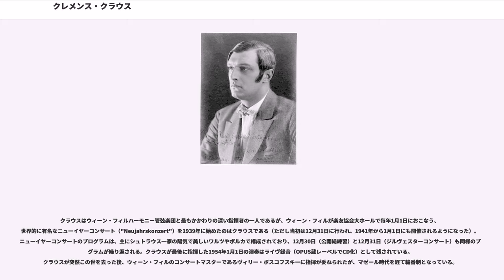クレメンス・クラウス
クレメンス・ハインリヒ・クラウス（Clemens Heinrich Krauss, 1893年3月31日 - 1954年5月16日）は、オーストリアの指揮者。

ウィーン宮廷歌劇場（後のウィーン国立歌劇場）のソロ・バレリーナで、当時まだ17歳にもならないクレメンティーネ・クラウスの私生児として、ウイーンで生まれたクラウスは、外交官だった祖父の下で育った。クラウスの容姿から父親はハプスブルク家の人物ではないかという噂が絶えず、バルタッツィ侯爵（ルドルフ皇太子と心中したマリー・ヴェッツェラの叔父で当時稀代のプレイボーイ）、ヨハン・ザルヴァトール大公、あるいは皇帝フランツ・ヨーゼフ1世などと言われている。

10歳でウィーン少年合唱団に入団し、その後ウィーン音楽院で作曲家リヒャルト・ホイベルガーに学ぶ。リガ、ニュルンベルク、シュテッティン、グラーツ、フランクフルトなど各地の歌劇場で研鑽を積んだ後、1929年にフランツ・シャルクの後任としてウィーン国立歌劇場の音楽監督に、また翌年ヴィルヘルム・フルトヴェングラーの後任としてウィーン・フィルハーモニー管弦楽団の常任指揮者に就任する（クラウスが辞任後、ウィーン・フィルは常任指揮者制そのものを廃止し、現在も常任指揮者制度はない）。クラウスはまさにウィーンを掌中に収めたかに見えたが、折りしも1928年に始まった世界恐慌で演奏会やオペラへの客足が鈍り（ウィーン・フィルの演奏会のチケットなど楽員が内輪でさばかねばならないほどだった）、またクラウスは当時前衛的だった作品をプログラムに盛んに取り上げたため各方面から強い反発を受けた。

1934年に国立歌劇場を失脚してウィーンを離れた後、1935年にナチスと衝突して辞任したエーリヒ・クライバーの後任として、ベルリン国立歌劇場の音楽監督に就任する。また1937年には、ナチスによって辞任に追いやられたハンス・クナッパーツブッシュの後任としてバイエルン国立歌劇場の音楽監督に就任する。1941年からはやはりナチスによりザルツブルク音楽祭の総監督に任命されている（これが災いし、戦後は1952年まで音楽祭から締め出されてしまう）。この戦前、戦中のナチスとの協力関係が後に指弾されることになるが、クラウスはフルトヴェングラー同様に最後までナチス党員ではなく、ナチスの下で要職に就く一方、ナチスの手からユダヤ人音楽家を少なからず救ったとも言われている。戦後クラウスは、彼自身のナチスに対する日和見的な態度を強く恥じ、反省したという。

第二次世界大戦終結直前の1944年、空襲が激しくなったウィーンに戻ってウィーン・フィルと行動を共にする。1945年、ソ連軍がウィーンを目前に迫った4月2日にウィーン・フィルと戦中最後の演奏会を行う（曲目はブラームスの『ドイツ・レクイエム』）。そしてソ連軍によるウィーン占領直後、オーストリア独立宣言の日（4月27日）には、解放記念コンサートでウィーン・フィルを指揮する（曲目はベートーヴェンの『レオノーレ』序曲第3番、シューベルトの未完成交響曲、チャイコフスキーの交響曲第5番）。その後、ナチスに協力したという容疑で連合軍により演奏活動の停止を命ぜられたが、1947年に非ナチ化裁判において無罪となり、活動を再開した。1954年に亡くなるまでウィーンを中心にヨーロッパや中南米で活動した。

戦後の活動で注目に値するのは、1952年のザルツブルク音楽祭においてリヒャルト・シュトラウスの『ダナエの愛』の初演を行ったこと（1944年にすでに作曲家自身の前でゲネプロまで行ったが、ナチスの指示により公演中止となった）、および1953年にバイロイト音楽祭でワーグナーの楽劇『ニーベルングの指環』『パルジファル』を指揮して大成功を収めたことである。バイロイト出演は、ヴィーラント・ワーグナーが音楽祭再開後に推し進めたいわゆる「新バイロイト様式」に、クナッパーツブッシュが抗議して出演をキャンセルしたことに伴い実現した（ヴィーラントは翌年以降もクラウスに任せるつもりだったが、クラウスの死により急遽クナッパーツブッシュと和解して呼び戻した）。

戦前の華麗な経歴とは対照的に、戦後は特に重要なポストに就くことはなかったが、生粋の劇場人であるクラウスは（母がバレリーナだったため「生まれずして舞台に立っていた」と自らを語った）、1955年に再建予...